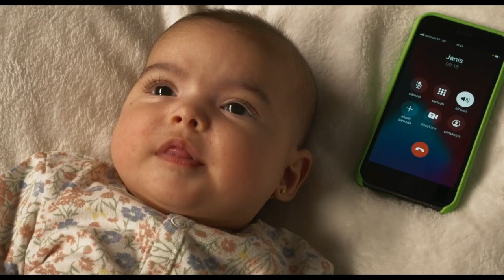Parallel Mothers Teaser Trailer (2021) | Movieclips Indie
Check out the Parallel Mothers Official Teaser Trailer starring Penélope Cruz!

Starring: Penélope Cruz, Rossy de Palma, Aitana Sánchez-Gijón, Milena Smit
Directed By: Pedro Almodóvar
Synopsis: The story of two mothers who give birth the same day.